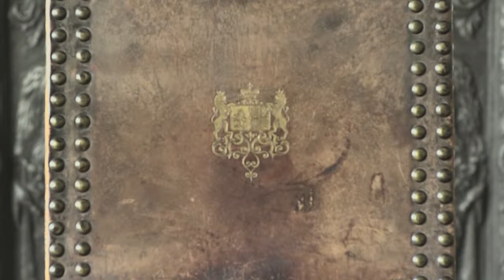Patrimoine : L'Hôtel de Ville de Saint-Quentin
Zoom sur l'architecture de l'Hôtel de Ville de Saint-Quentin, témoignage surprenant d'un édifice qui a traversé les âges et les styles.